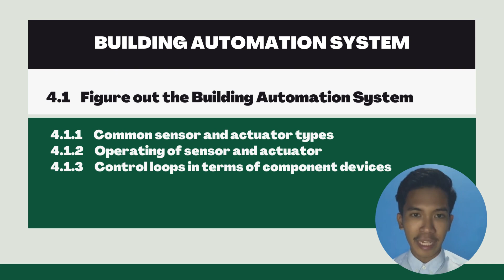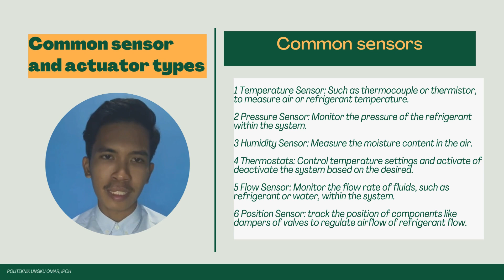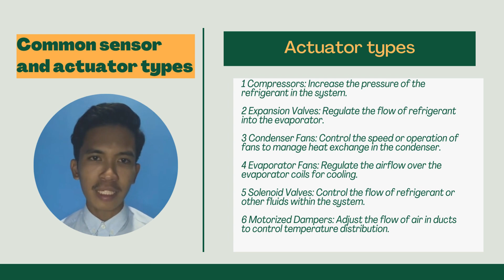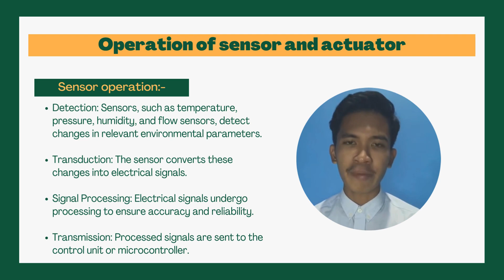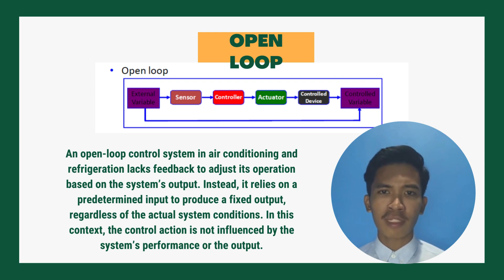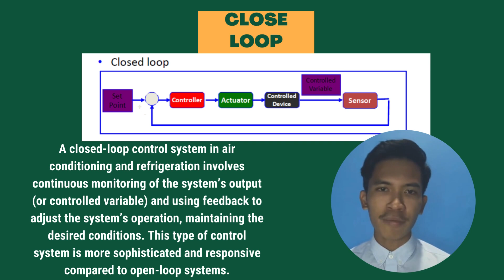Presentation Air Conditioning & Refrigeration Control System(Building Automation System)